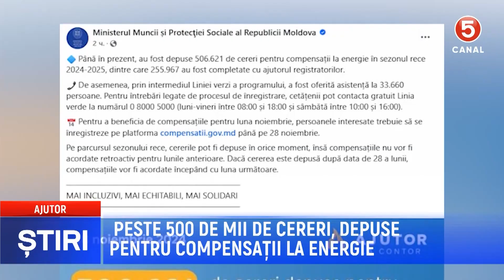Peste 500 de mii de cereri, depuse pentru compensații la energie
Peste 500.000 de cetățeni au solicitat compensații pentru energie dar bugetul este de 4 ori mai mic decât anul trecut.